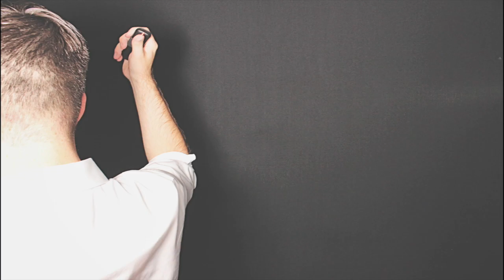7-22-17 Atlanta Luxury Lounge & Lighting Photo Booth - Forever Miller 22 - Robot Booth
Robot Booth was at Luxury Lounge & Lighting for the Forever Miller 22 Event! Look for the gallery link below to see all the pictures taken and get free downloads of your favorites!